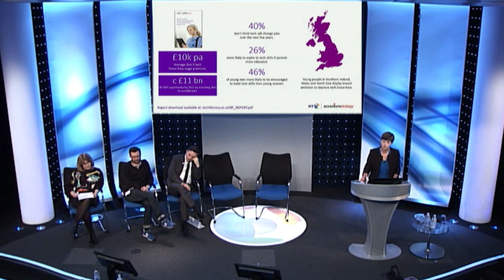Seizing the power of digital: Liz Williams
Liz Williams, Director of Tech Literacy and Education Programmes at  BT Group, speaks during the afternoon plenary session at Good Things Foundation's 2017 conference, Digital Evolution: A movement for social change.